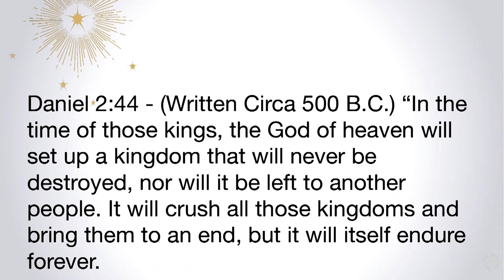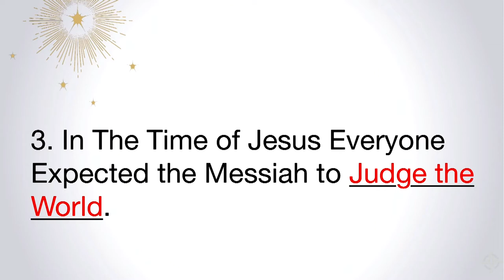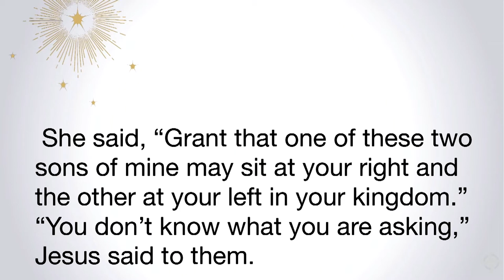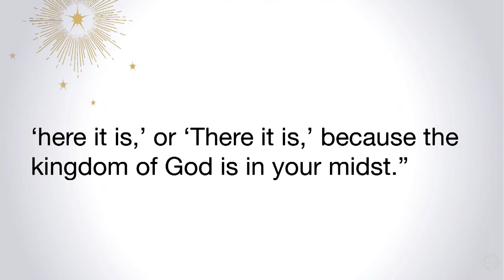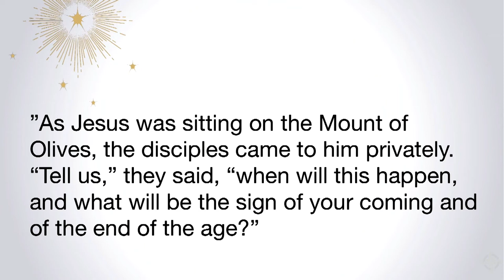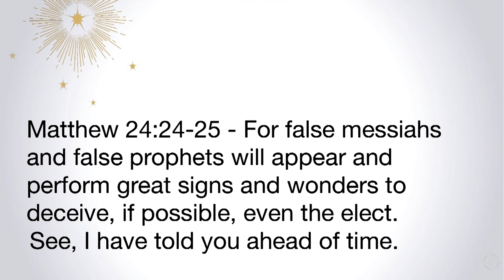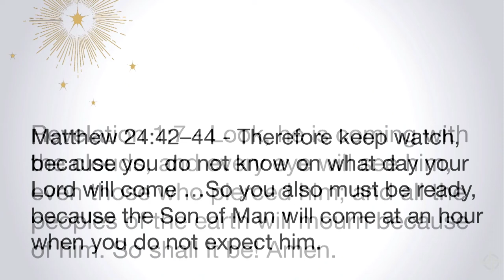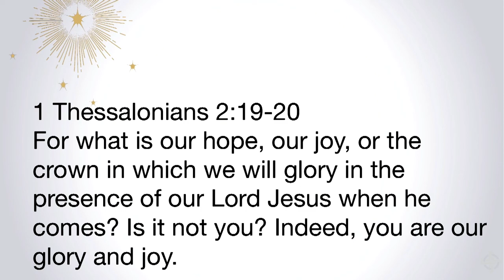12-29-2019 - The Second Coming of the Promised Messiah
Harpeth Christian Church Sermon
The Promised Messiah Series
The Second Coming of the Promised Messiah
Bobby Harrington